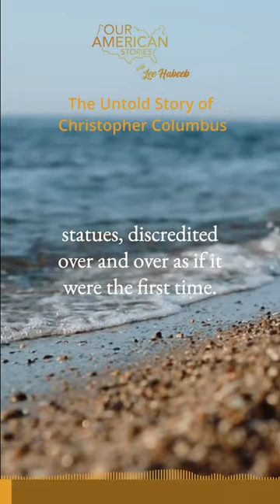Who Was Christopher Columbus?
For generations, students in American elementary schools were taught Christopher Columbus “sailed the ocean blue” to discover America in 1492. Today, that lesson is changing in schools across the suburbs and country. Here to tell the story of Christopher Columbus is Laurence Bergreen.